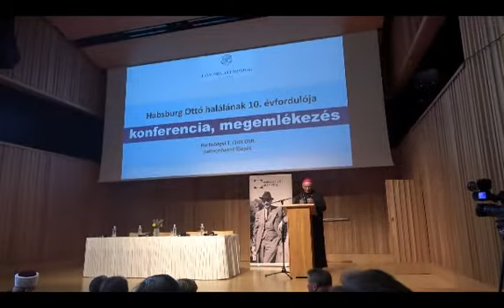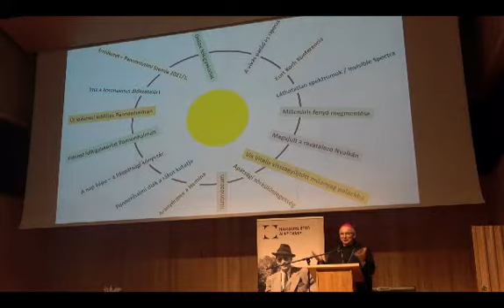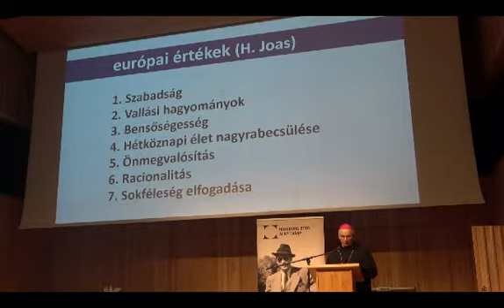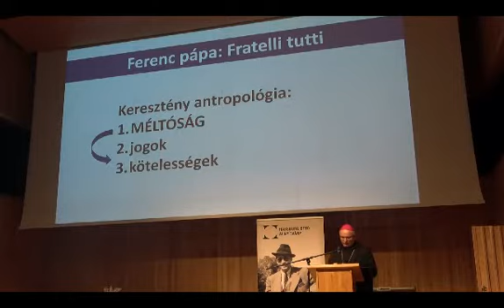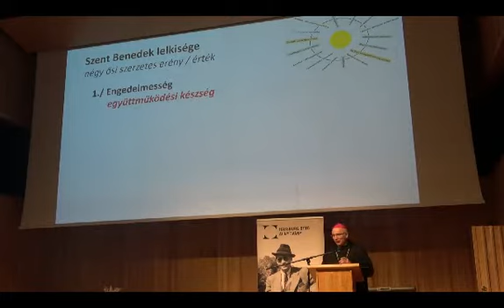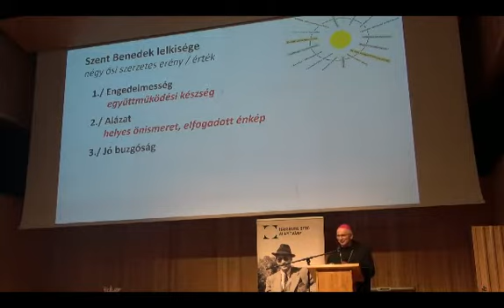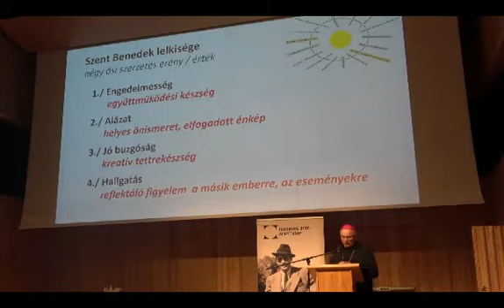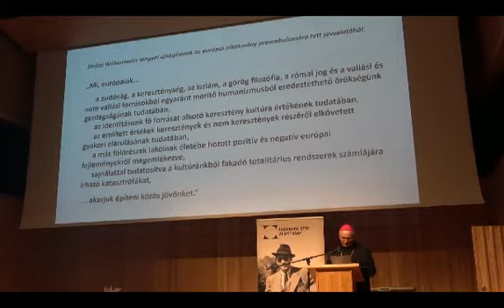Konferencia: Az ábrahámi vallások helyzete Európában. Európa eszmei alapjai II.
Konferencia és megemlékezés Habsburg Ottó halálának 10. évfordulóján

Időpont: 2021. július 4. (vasárnap), 10:00
Helyszín: Pannonhalmi Főapátság

Habsburg Ottó végső búcsúztatása volt az a történelmi alkalom, amikor az ábrahámi vallások, a keresztény, zsidó, muzulmán közösségek képviselői a közös történelmi múlt, az Osztrák-Magyar Monarchiában való együttélés okán, mintegy természetes módon együtt rótták le kegyeletüket az egykori trónörökös ravatalánál. Ilyen alkalomra aligha fog sor kerülni a jövőben, ugyanakkor a történelmi viszontagságokra is emlékezve, és a jelenleg kontinensünket, régiónkat fenyegető kihívások ismeretében mindenképp tanulságos számot vetni azzal, hogy milyen állapotban van a keresztény, a zsidó és a muzulmán közösség ott, ahol régiónkban évszázadok óta együtt, valaha egy ország polgáraiként éltek.

Európa eszmei alapjai II.
Az ábrahámi vallások helyzete Európában
Prőhle Gergely igazgató, HOAL
Hortobágyi T. Cirill (OSB), pannonhalmi főapát
Husein Kavazović, Bosznia-Hercegovina főmuftija
Darvas István főrabbi
Zárszó: Semjén Zsolt miniszterelnök-helyettes